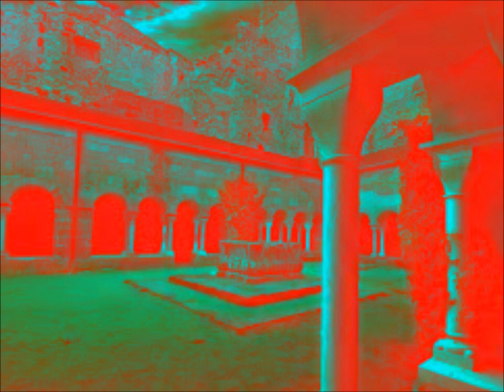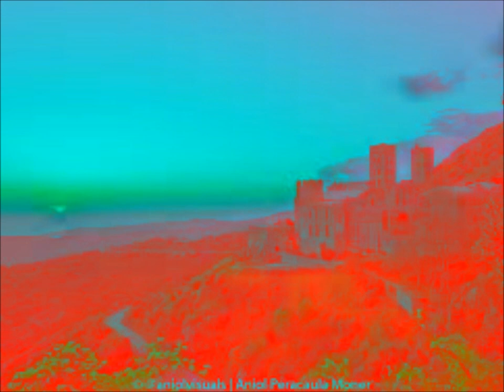BEAT 134-JOHN BAKALIS 2023